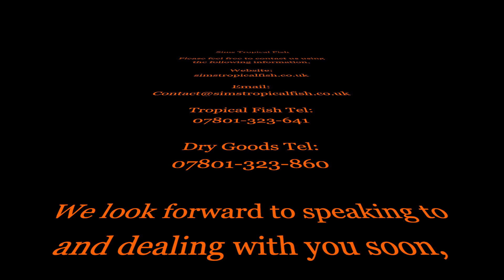Sims Tropical Fish - Black Moor 2